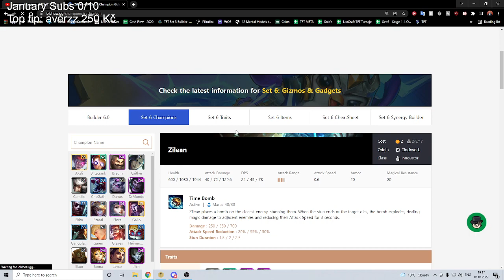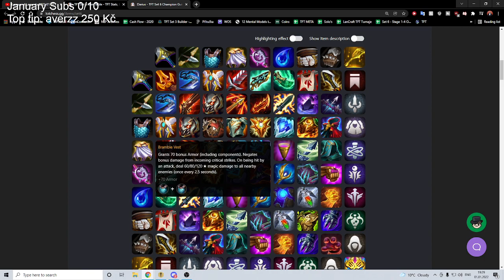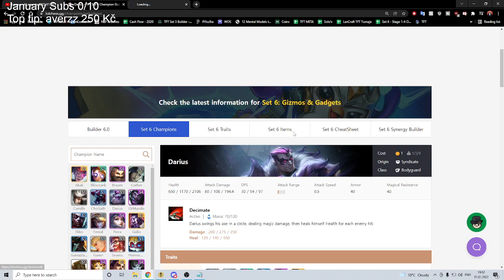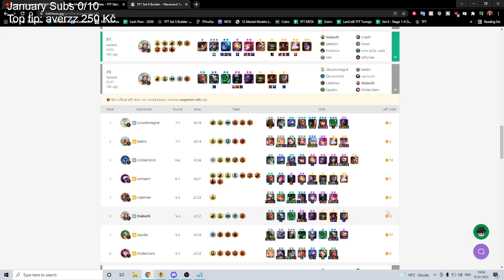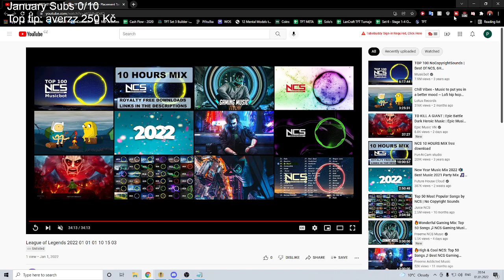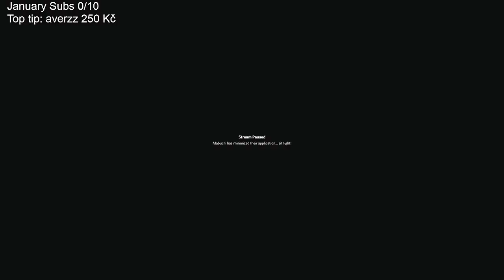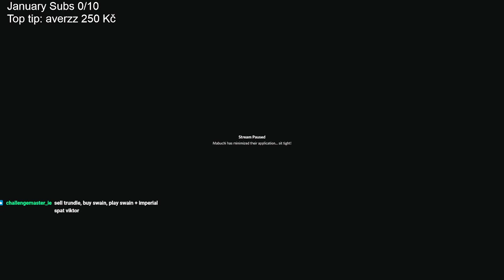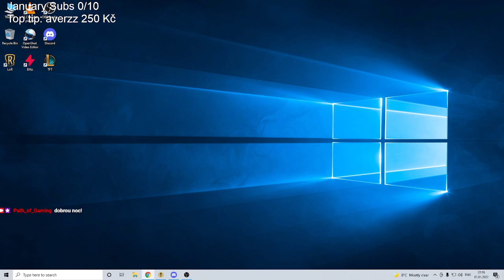Coaching S1 EUW (Master soon!)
How to climb out of silver, how to get better at TFT, Path of Gaming